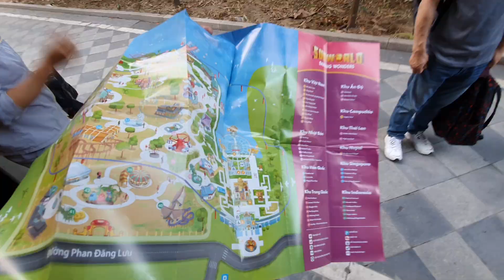SUNWORLD สวนสนุกที่เวียดนามดานัง | BOOM109